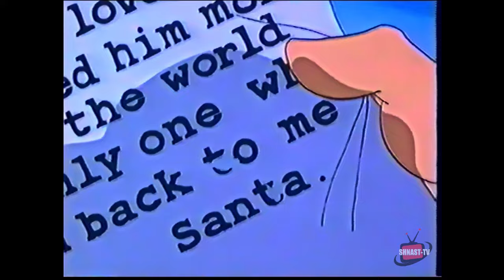THE SOULMATES in The Gift of Light - 4k Upscale ( aka The Christmas Gift Of Light ) BEST QUALITY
SHNAST-TV Exclusive Ultra HD Restoration.
Original 480p Video Uploaded by another YT channel.

AKA The Christmas Gift of Light (1991)

This is another win for the Lost Media community.
Thanks to the other channel for finding and uploading this.

I just try to make stuff look it's best.
You know how I get down.

Video & Audio Restored and Enhanced.
Up-scaled to 4k